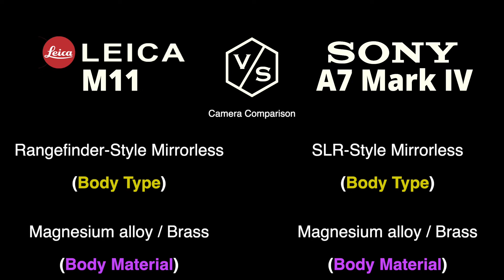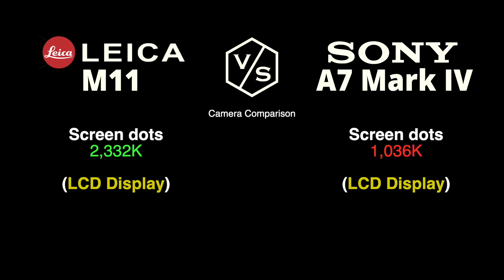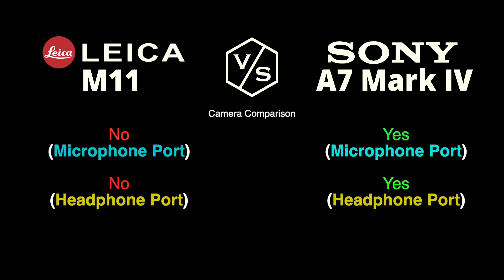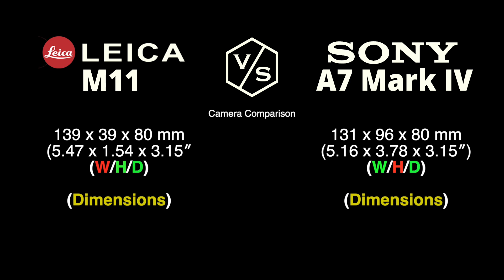LEICA M11 vs SONY A7 Mark IV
This is a quick overview and specs comparison between NEW LEICA M11 vs SONY A7 Mark IV :-)

00:00 LEICA M11 vs SONY A7 Mark IV
01:00 LEICA M11
01:30 SONY A7 Mark IV
02:00 Camera Comparison
03:00